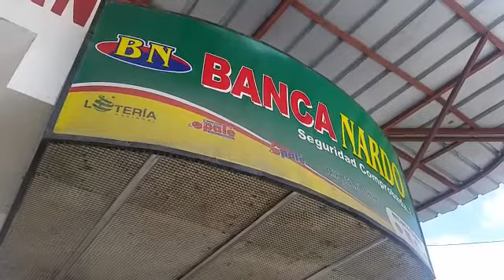Hacienda Cierra Bancas de Loterias Ilegales